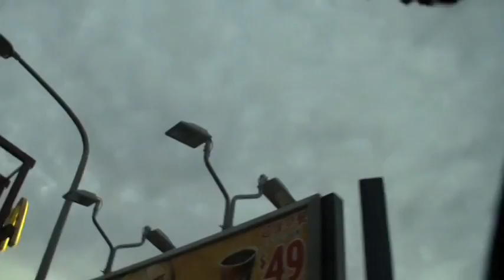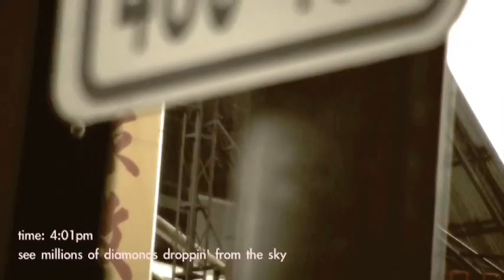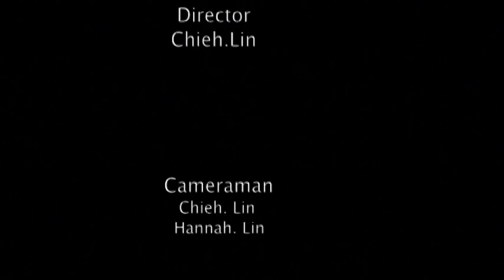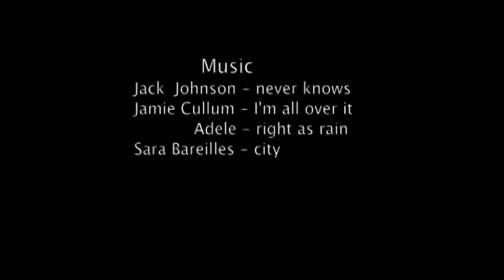Chiayi on air (播放‧嘉義)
2010嘉義市政府嘉有大導演2短片競賽作品
喜歡這部短片嗎？快來幫他投一票~~
(投票就有機會獲得8G記憶卡!!!)